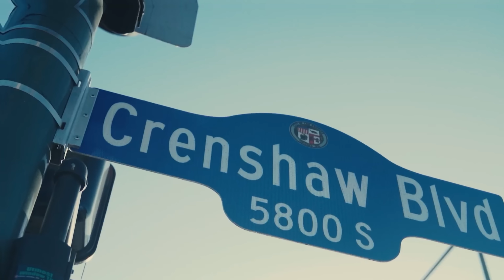Getfresh HD - I can't make this up (Official Music Video)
The official music video of Getfresh HD "I cant make this up" produced by Wayne616 & shot by StreetzTV.